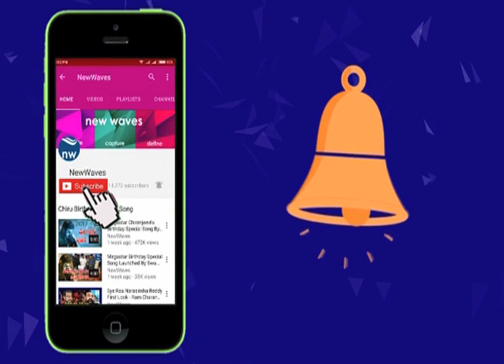ఎంజిఎం లో అసలు బాలు ఎందుకు చేరారు | Reasaon Behind SPB Joined In MGM Hospital | New Waves